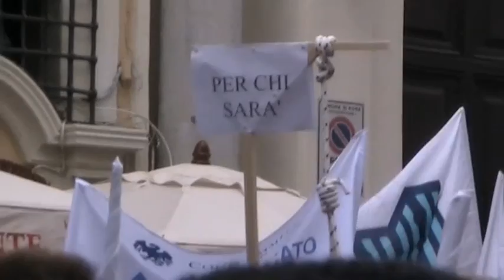Imprenditori balneari in piazza a Roma - Stralci del comizio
Registrazione effettuata da liberi.tv il 17/02/2016 a Roma - Piazza S. S. Apostoli.
Manifestazione e comizio degli imprenditori balneari organizzato da S.I.B./FIPE – Confcommercio, FIBA/Confesercenti, ASSOBALNEARI ITALIA/Confindustria e OASI-Confartigianato.

Stralci del comizio degli imprenditori balneari.